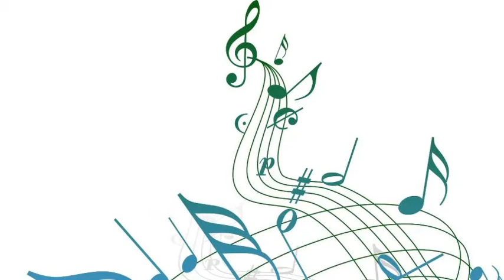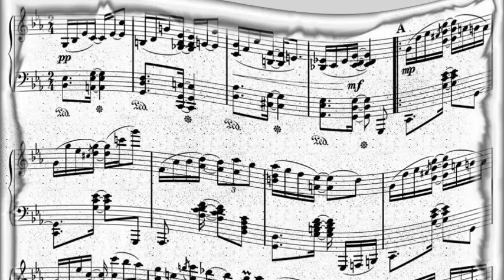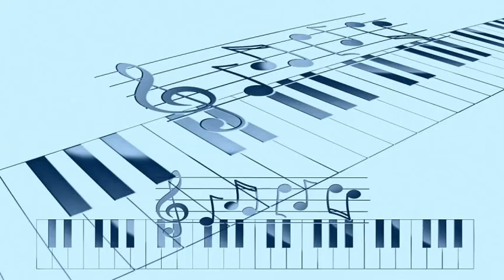Connee Boswell & the Original Memphis Five - Make Love to Me